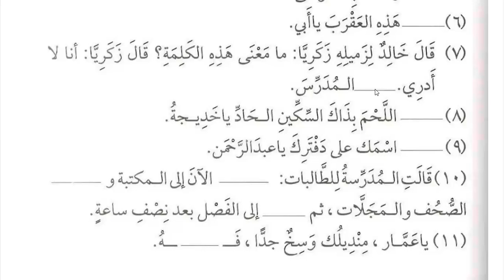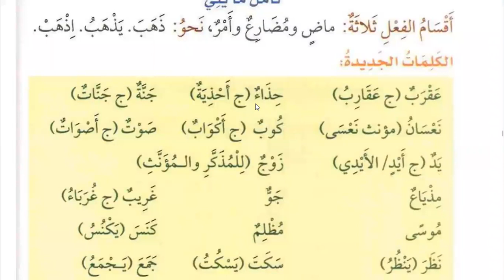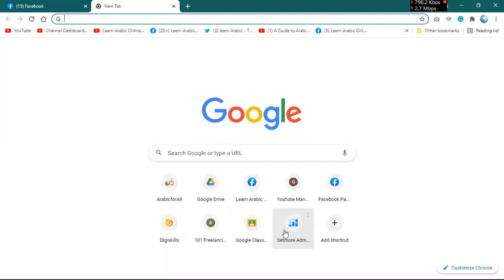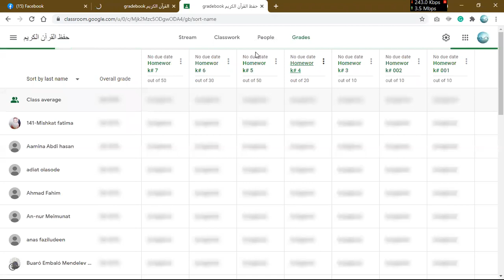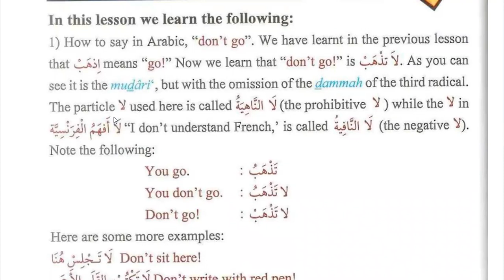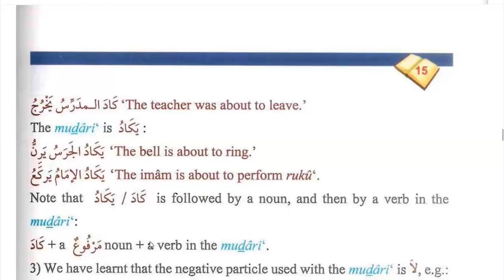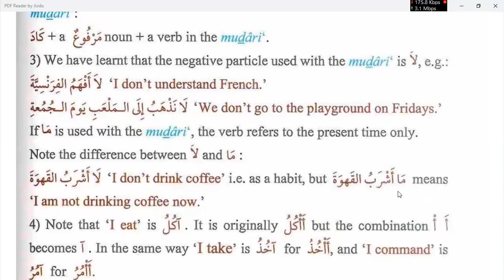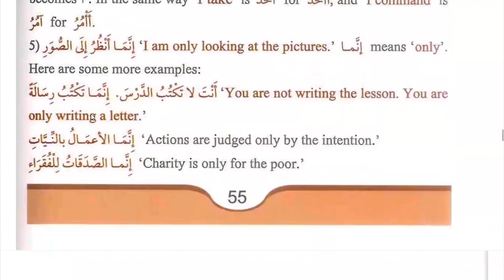Class 214 | Lesson 14 of Medina Book Durus Al LUGHAT Al Arabiyyah Book 2 in English | Learn Arabic